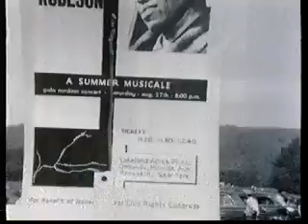Peekskill Outrage - Sidney Poitier, Pete Seeger, Paul Robeson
The outrage that was Peekskill - September 4th 1949.

In 1932 Robeson had stated to the Daily Express in London that the modern white American was amongst the lowest form of civilization in the world.  Apparently by 1949 not a lot had improved!